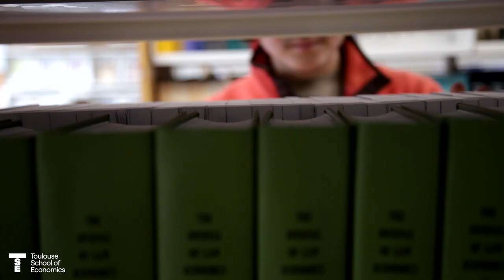La Licence en Economie-MIASHS à TSE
Deux étudiants en licence d'Economie-MIASHS témoignent de leur expérience de leurs études à TSE.